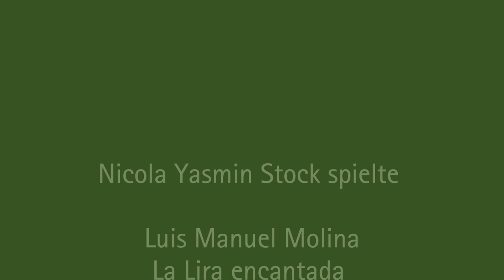RGW 2021: Nicola Yasmin Stock spielt Luis Manuel Molina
Rotenburger Gitarrenwoche 2021

Nicola Yasmin Stock spielt

Luis Manuel Molina
La Lira encantada
(Die verzauberte Lyra)

© Video by Rotenburger Gitarrenwoche e.V.
Samstag, 3. August 2019
Theodor-Heuss-Schule Rotenburg